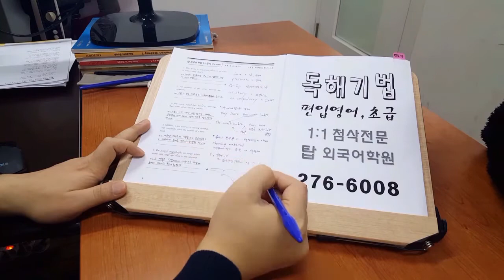전주 독해기법 인서울 편입영어 전북대 주말반 200301